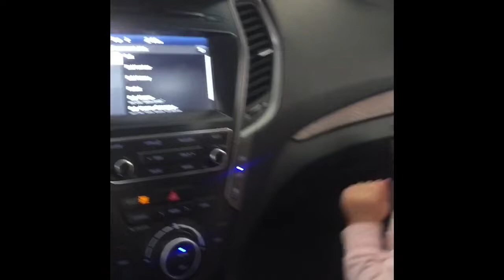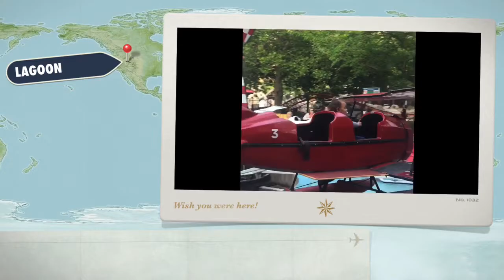Kid Nazaneen. Growing up and more!!!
Baby laughs. Kids videos. . Love and fun  We love you.